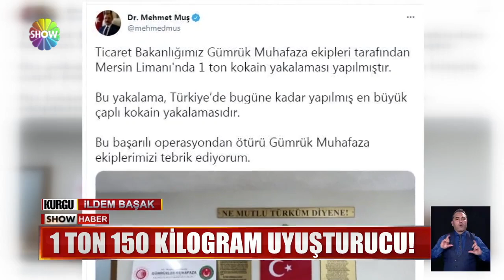''Türkiye'deki en büyük çaplı operasyon!''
GÖRÜNÜRDE MUZ YÜKLÜYDÜ... AMA KONTEYNERLERİN İÇİ UYUŞTURUCU DOLUYDU... EKİPLER, BİR REKORA İMZA ATTI, DEV OPERASYONDA 1 TON UYUŞTURUCU ELE GEÇİRİLDİ...